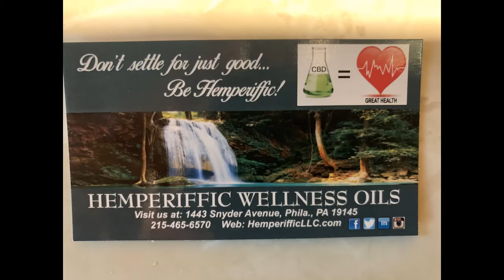The Mason Moment, Jan 8, 2021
I speak about the stampede of trump-lovers infesting the Capitol as the Congress confimed the Electoral College votes; the racism that has overtaken the Republican Party for decades, and the need to elimanate the party; and of the white privilage and rightist privilage prevelent in this country.